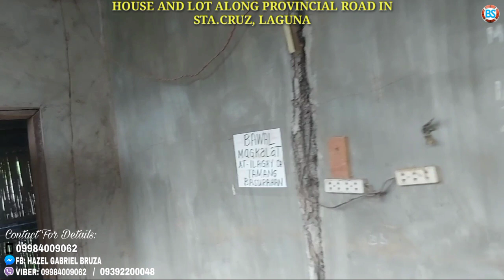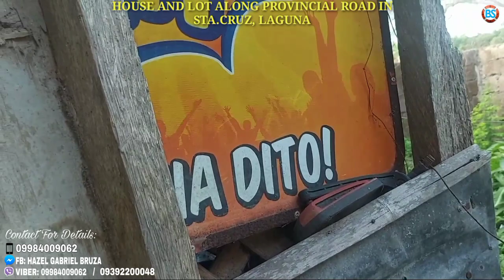(P# 404) 180 sqms House and Lot in Sta. Cruz, Laguna @ 2M available for sale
HOUSE AND LOT IN STA.CRUZ, LAGUNA
180 sqms @ 2 Million
tabing provincial road
malapit sa school, subdivision, simbahan at iba pang establishment
matao ang Lugar
5-7 minutes ang layo sa National highway
Titled
With electricity and water line